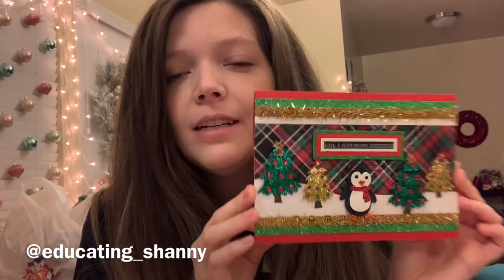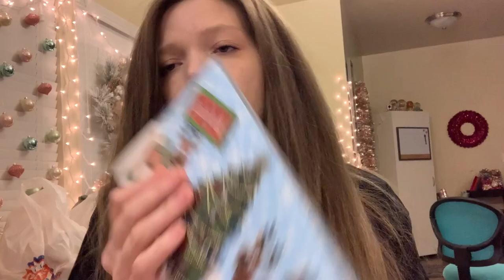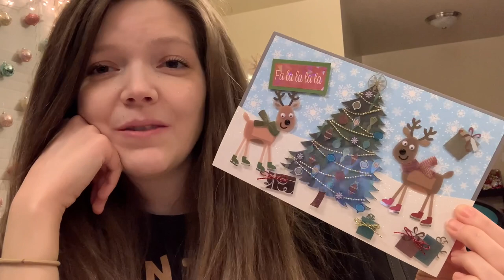New Drugs, Gross Card Giveaway and Advent with Danny (finally!) 😜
Friendly reminder to stay kind. 🙂

Please don’t send hate to anyone else. We’re all just humans trying to do our best!

Love you guys! Spread love! ❤️❤️❤️

Thank you for keeping all conversations respectful! Your voice matters 😊

Thank you for the support, I love you all soooo much! 💜💙💚💛🧡❤️

Or google for local lines in your area.